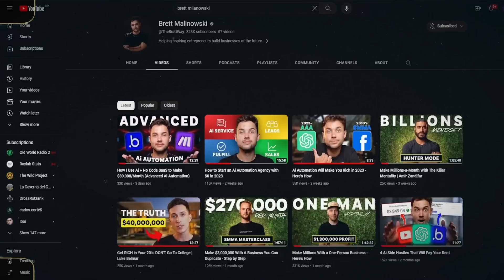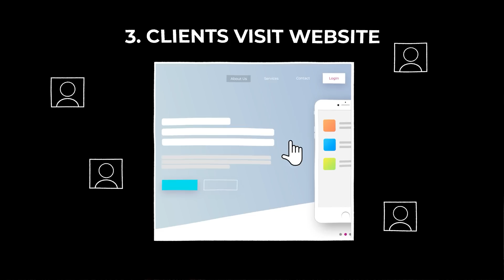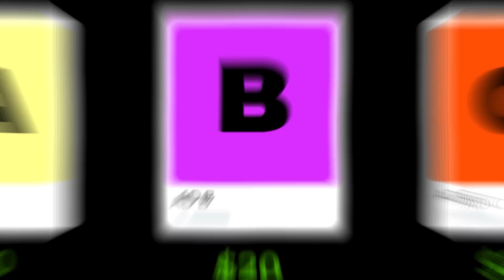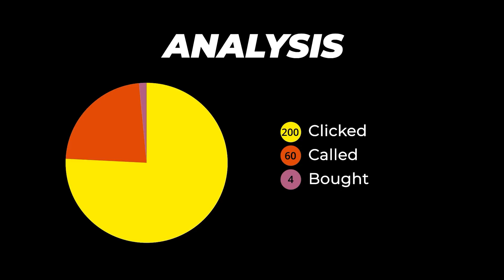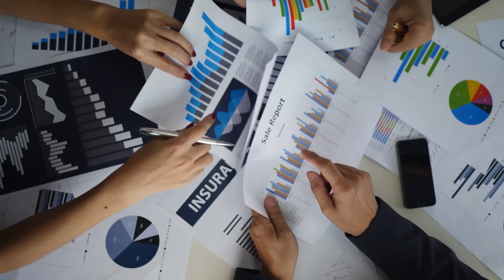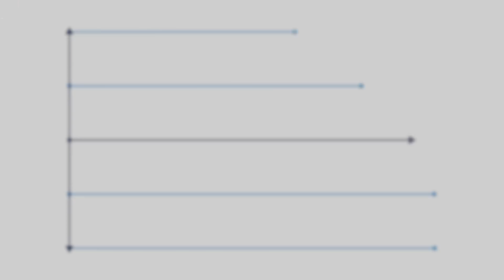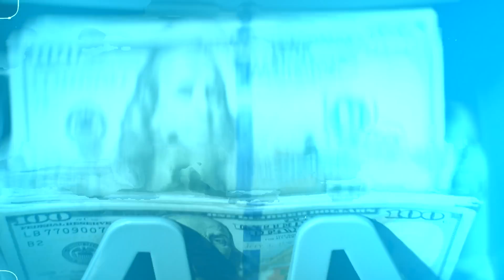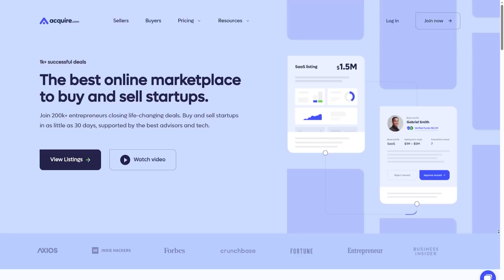How to Find Million Dollar Ai Software Ideas (No Code)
For Ai News and Opportunities go to WGMI Media

Timestamps:
0:00 - You Need an Advantage
1:00 - Solve Problems = Make Money
2:30 - How to Identify Problems (Storytime)
6:38 - Leverage Your Network's Knowledge
7:45 - Marketing Advantage